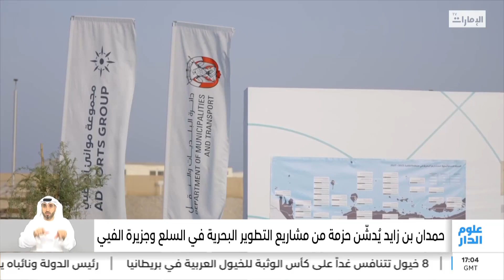حمدان بن زايد يُدشّن حزمة من مشاريع التطوير البحرية في السلع وجزيرة الفيي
تقرير: علي النعماني